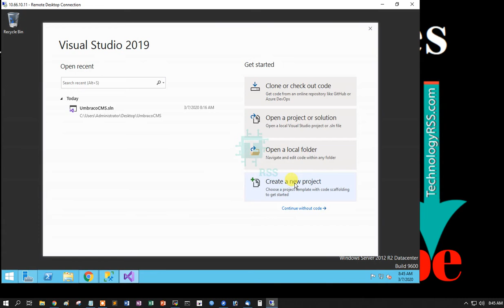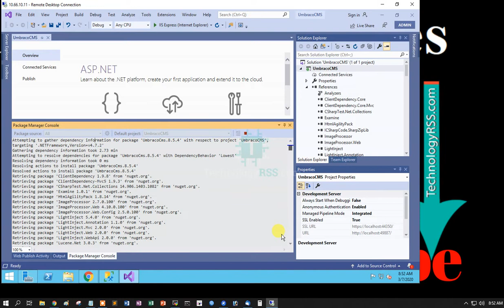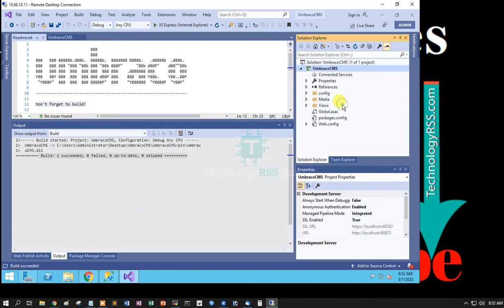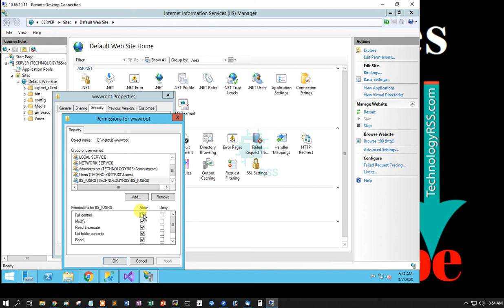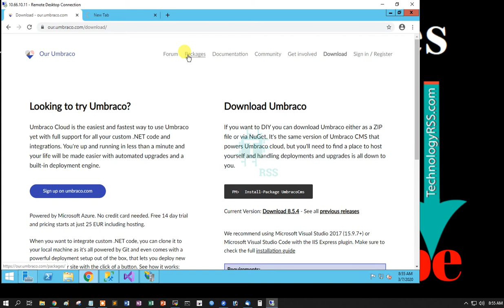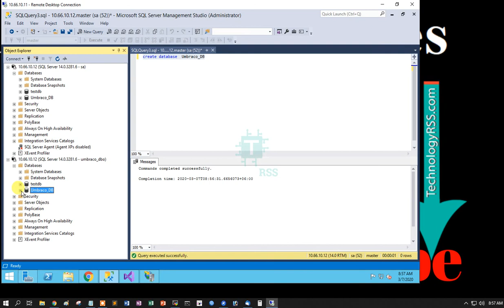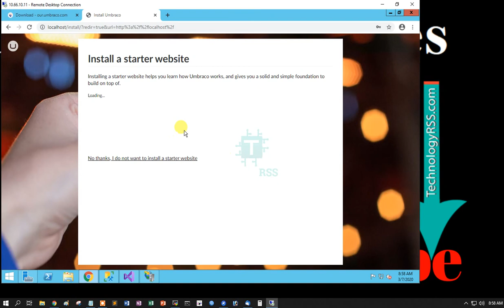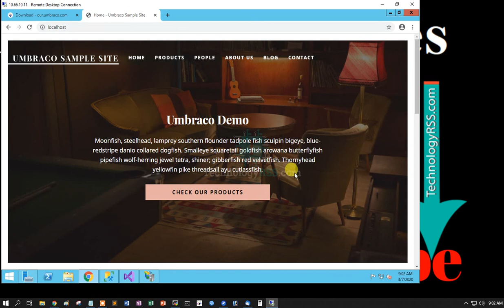How To Install Umbraco CMS 8 On Windows Server 2012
Now I want to share how to isntall  Umbraco CMS 8 using your windows server 2012.

Thanks.